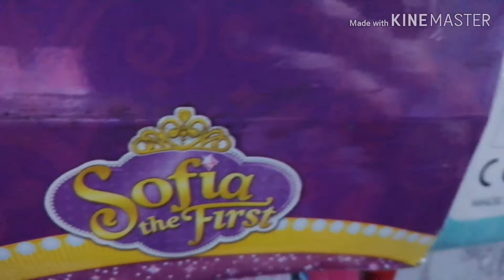Bakit sila naka pang awrahan? | Athena&Nadine | Vlog#5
BAKIT SILA NAKA PANG AWRAHAN?

Comment lang kayo ng mga gusto nyong challenge na gawin namin ng mga pamangkin ko.